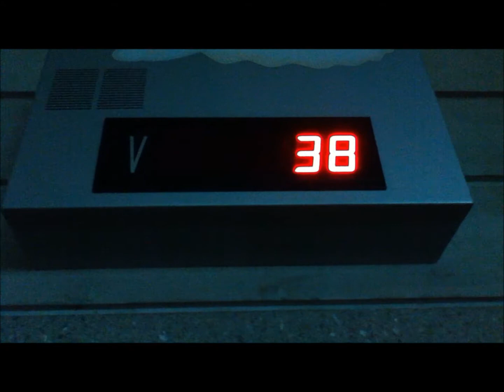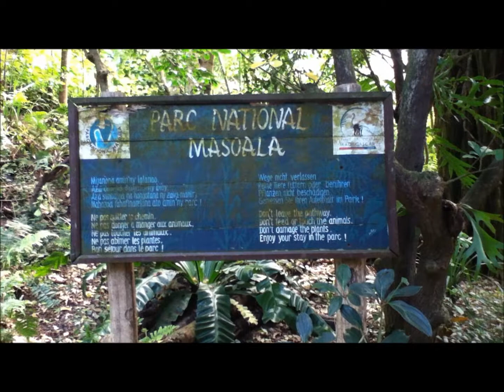Der Zürich Zoo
Als ich im Zürich Zoo war, dachte ich, schadet ja nich wenn ich kurz ein Video von allen Tieren mache und hier ist es viel Spass.